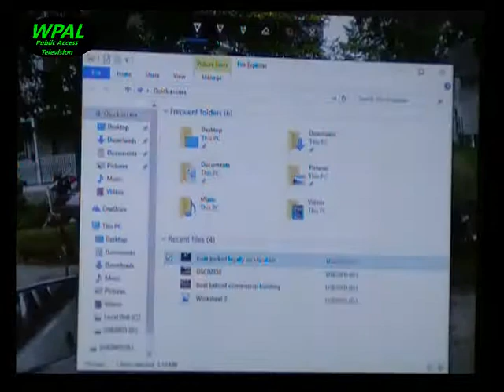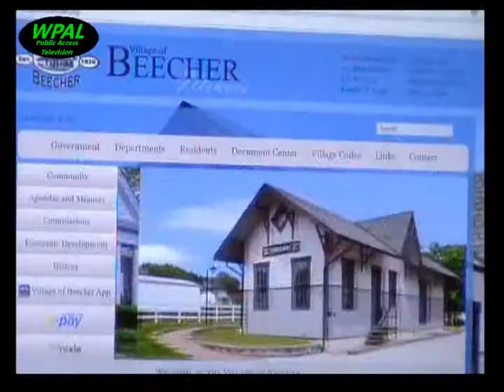Beecher Village Board - 11/27/2017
You are invited to share any thoughts or comments about this meeting on our Facebook page at:

Beecher, IL Village Board Meeting - November 27, 2017.

camera - Bud Cowger
video post-production & processing - Mike Margraf, Station President

WPAL broadcasts the Beecher Village Board meetings on Comcast channel 4 at the following days / times:
- Tuesday, 10pm
- Wednesday, 8am
- Wednesday, 7pm